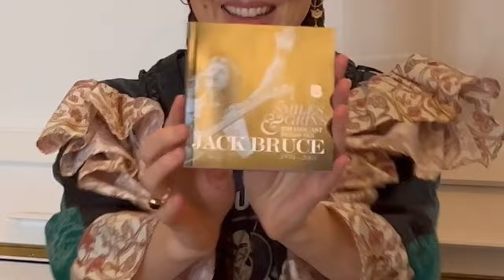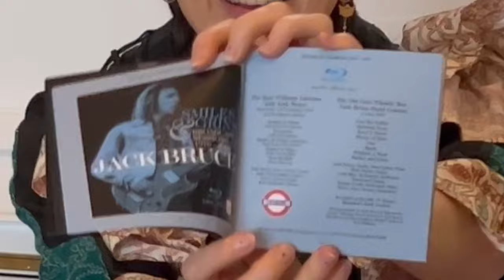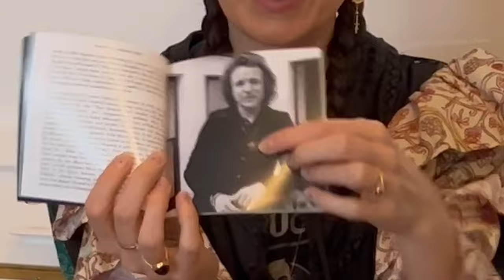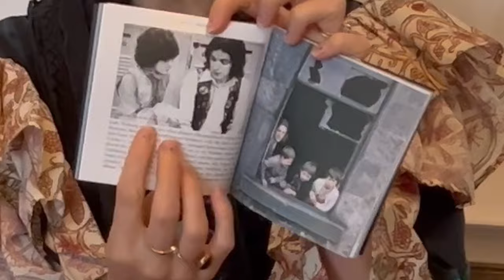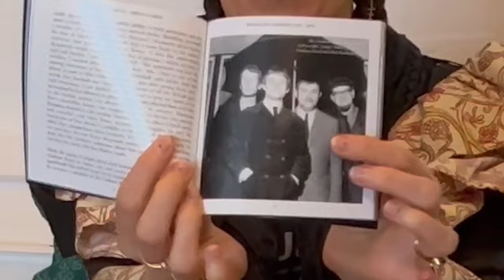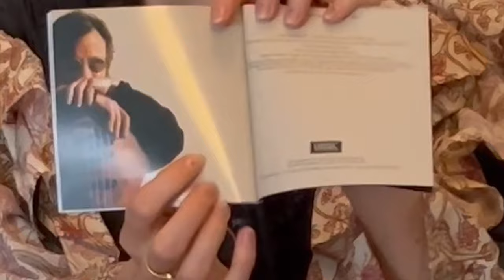Jack Bruce "Smiles & Grins" Box Set - Unboxing Video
Natascha Bruce (Aruba Red) presenting the brand new "Smiles and Grins - Broadcast Sessions 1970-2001" box set, out 29th March.

The box set includes 4 CDs and 2 Blu-rays featuring surviving radio and television broadcast sessions, released by Esoteric Records.

This is the most comprehensive collection of Jack Bruce broadcast material to date and includes an illustrated booklet and essay. A true collectors item.